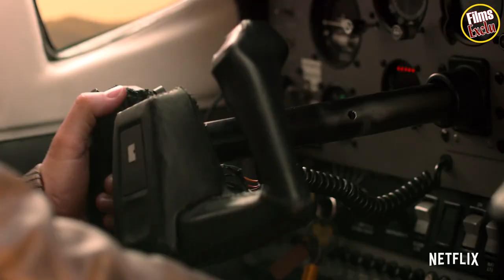🔴 UN SAFARI POUR NOËL Bande Annonce VF (2019) NETFLIX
Découvrez la bande annonce UN SAFARI POUR NOËL
Résumé : Quand son mari la quitte, une élégante New-Yorkaise décide d'entreprendre seule un safari pour donner un nouveau sens à sa vie.
Date de sortie 2019 sur Netflix
De Ernie Barbarash
Avec Rob Lowe, Kristin Davis, Colin Moss plus
Genres Drame, Romance
Nationalité Américain

Suivez nous !